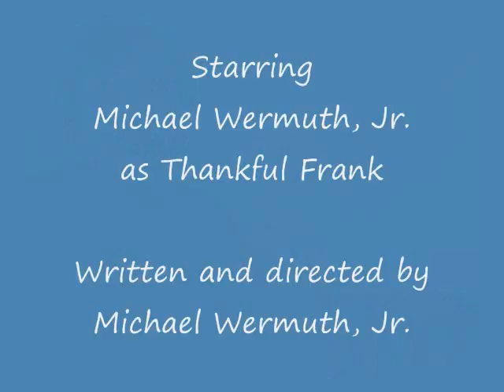A Thankful Review: Ghostbusters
Thankful Frank reviews "Ghostbusters", and asks a very important question at the end.